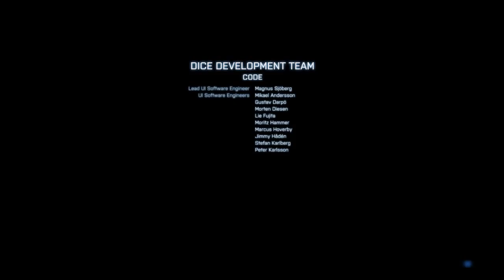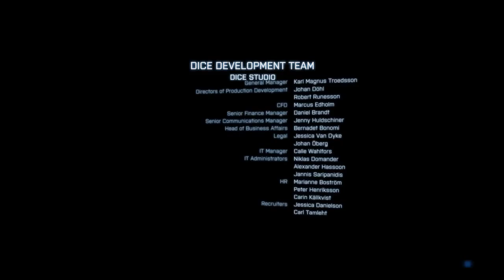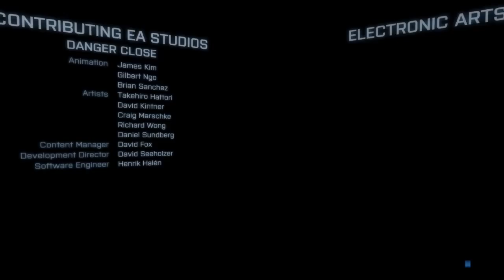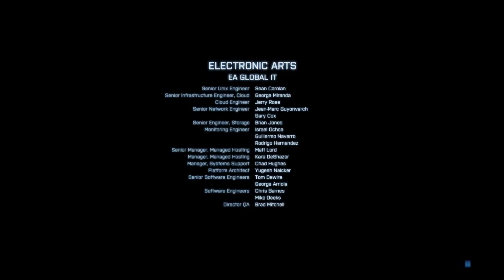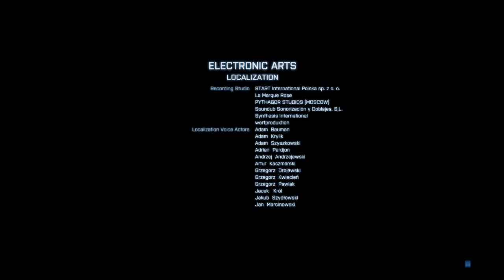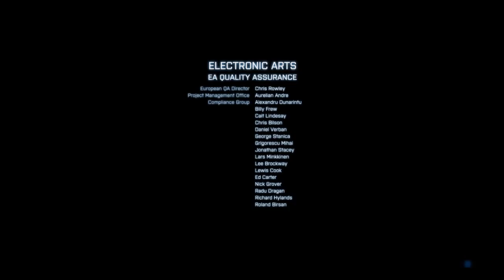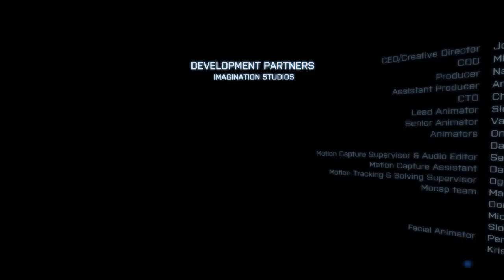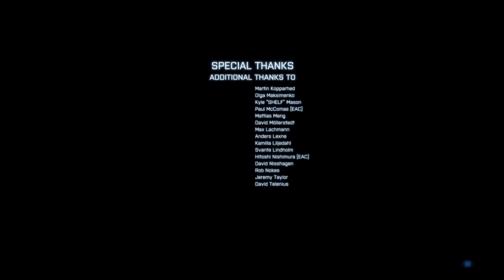Let's Play: Battlefield 3 #017 - Solomon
Wir müssen Solomon und die letzte Bombe aufhalten.